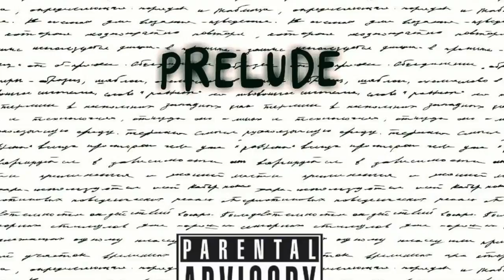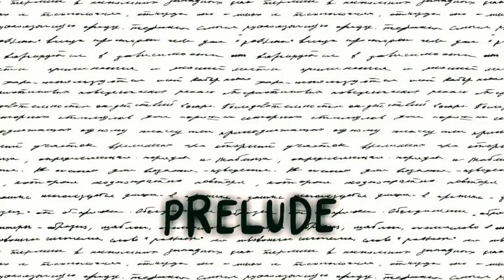7 x KAPP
The Prelude